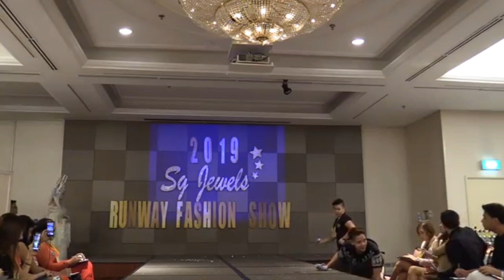ICE QUEEN.!/SG JEWELS FASHION SHOW 2019.!/ Dymeh Brillantes Vlogz